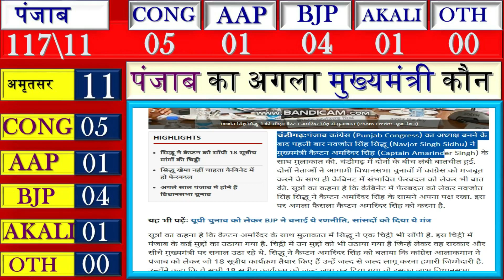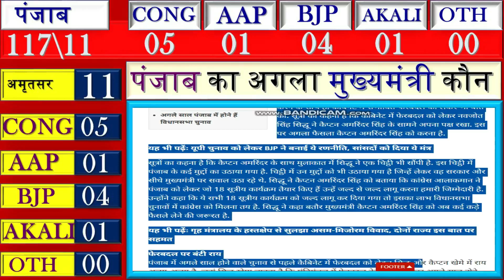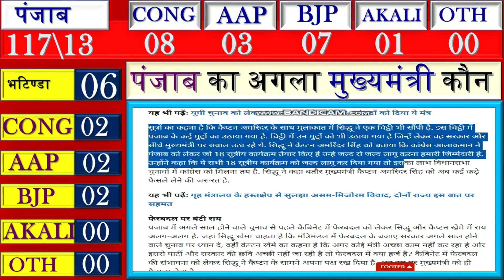Punjab assembly election 2022 opinion poll. Punjab election 2022 exit poll , punjba election 2022,